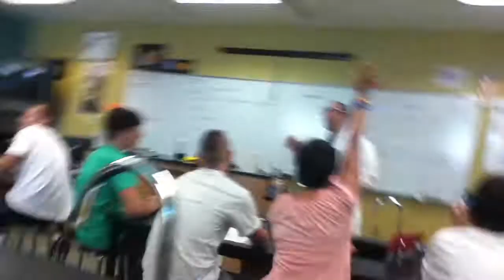crater high pfisters exploding ballons